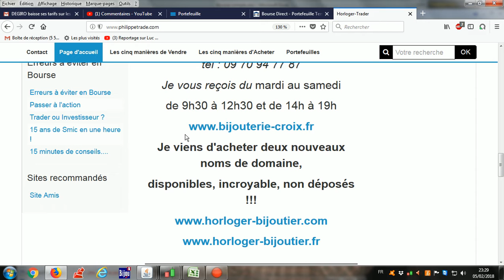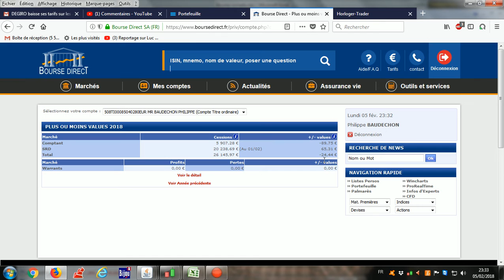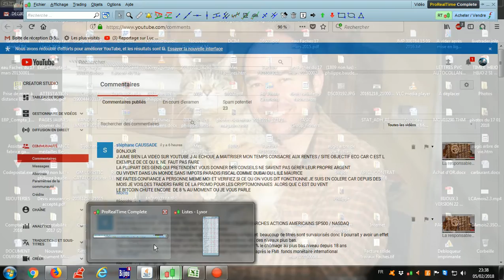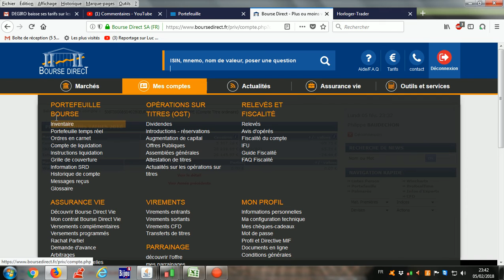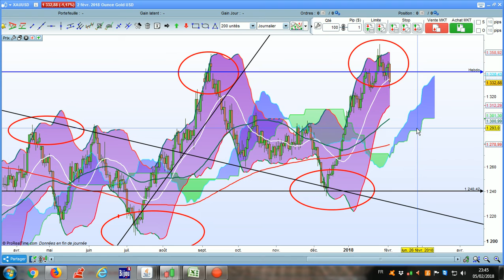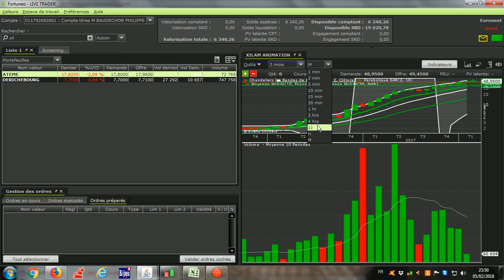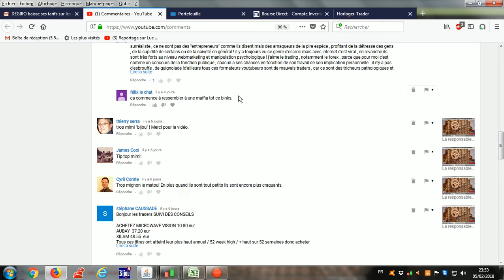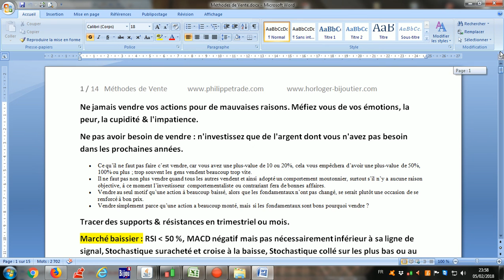Devenez riches, vendez des méthodes !!!!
Bonjour les traders,
Citez moi 5 grands traders ?
Ils sont tous mort et ont plus de 60 ans !
Citez moi 5 vendeurs de méthodes ?
Attention, plus dure : 5 vendeurs de méthodes qui ne montrent pas leurs portefeuilles ?
Je vais vous aider, vous pouvez citer les mêmes, chercher l'erreur.
Si le trading était facile, dans chaque ville, il devrait y avoir un tradeur connu, ce n'est pas le qua.
Je ne gagne pas ma vie en bourse. Je dois être le seul à le dire.
Je ne vend pas assez de méthodes.
Tout les ans, ils y a des gogos qui pensent que la bourse c'est facile. La bourse c'est un métier. Comme dit Cédric Froment, la majorités des gérants de portefeuilles ne parviennent pas à battre le marché. Et nous pauvre rêveurs, ont croit qu'en achetant une méthode à 397 €, on va gérer notre portefeuille et gagner 20 % par an, pour les moins optimistes. Et après une méthode, aucun résultat probant, donc j'achète, une deuxième, puis troisième, puis quatrième méthodes etc .
Le trading, c'est comme le sexe 10% de technique et 90% dans la tête. Une seule règle à respecter, c'est de respecter les règles.
Le trader doit apprendre à se connaitre, au lieu de consacrer l'intégralité de son temps et son argent à acheter des méthodes parfaites, qui n'existe pas, le trader aurait intérêt à connaitre les émotions néfaste pour progresser.
Si je cherche à éviter des pertes, je vais en commettre en grand nombre. La menace de la douleur engendre la peur, Je ne respecte plus ma méthode et mes pertes latente ne sont pas coupé, je vais ignorer l'information négative, pour éviter la douleur.
Un trader peut gagner beaucoup plus en une heure de travail qu'en dix heures. Donc, apprendre la patience, attendre l'opportunité parfaite. Apprenez à gérer vos émotions.Le bon trader accepte de se tromper car il considère que son métier consiste avant tout à jouer des probabilités et pas des certitudes.
Cordialement,
PhilippeTrade